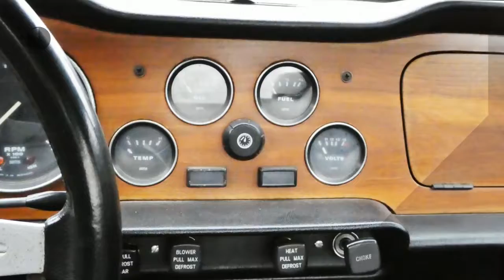Triumph TR6 Soft Top